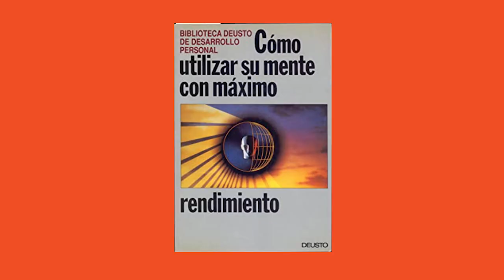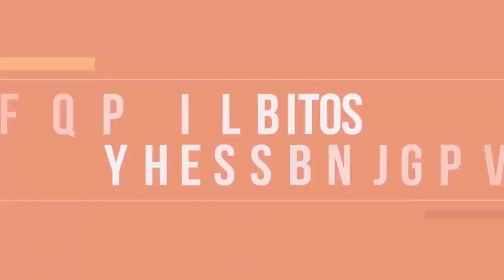Lectura rápida: Cómo leer un libro de más de 200 páginas en 1 hora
Si te gustó este contenido y crees que valió la pena puedes:
👉 seguirnos en Spotify.
👉 compartir este video con un amigo.

¿Quieres iniciar un negocio que te apasione y tener tiempo para lo que realmente te importa? Descarga nuestras Guías del Kit Gratuito y pasa de empleado a emprendedor:

Los temas que hablamos en este episodio son:
00:00 Intro
05:02 El encuentro con el concepto de “lectura veloz”
09:39 Leer ¿Es un lujo?
12:50 Estructura de libro
15:28 Dos paradigmas erróneos de la lectura
20:05 Tener en claro cuál es el objetivo antes de comenzar a leer
21:14 Pasos necesario previos a la lectura
29:45 No leas siempre rápido
32:14 2 técnicas de lectura veloz
39:53 Lo que no debes hacer si quieres leer más rápido
45:00 Cómo mejorar las técnicas
57:33 Cómo leer más rápido y comprender mejor
01:13:18 Tips adicionales para leer más y mejor